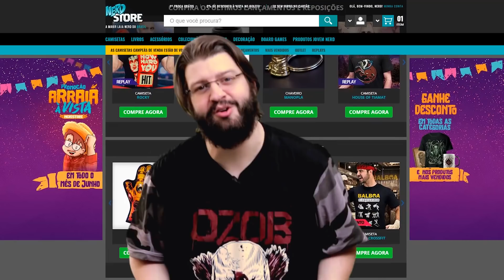Hitman 2 - The Flamingo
Replays Nerdstore
As camisetas mais pedidas finalmente voltaram!

Lambda, lambda, lambda, nerds! Hoje, Alexandre Ottoni, o Jovem Nerd e Almôndega, foram contratados para matar uma piloto em um evento de Fórmula 1.

Played by: ALEXANDRE OTTONI and ANDRE LUIZ PONSI